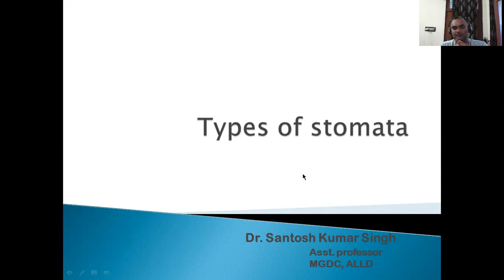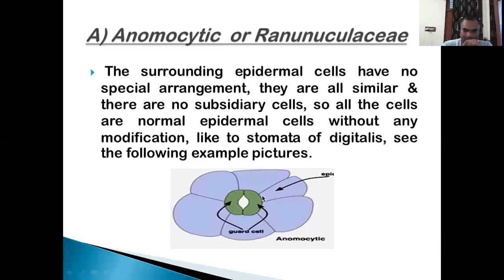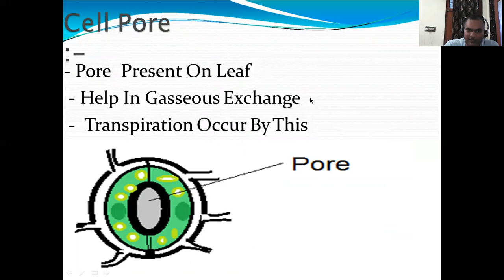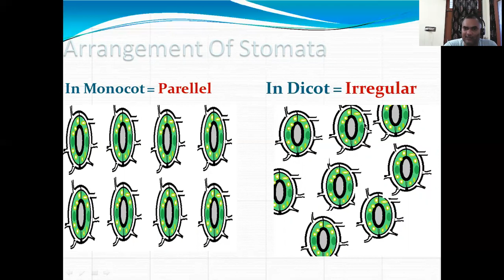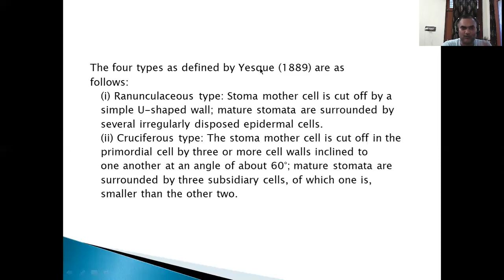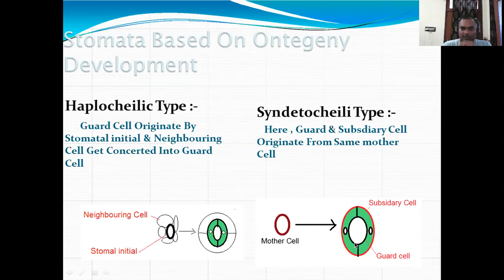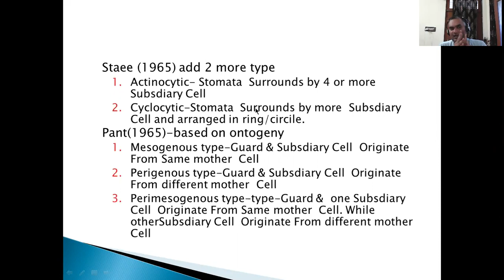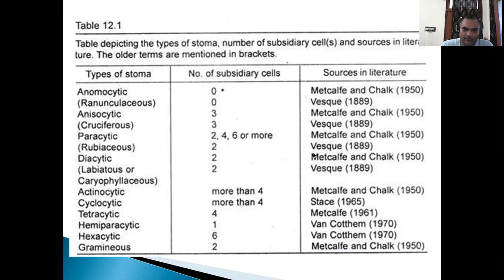Type of Stomata